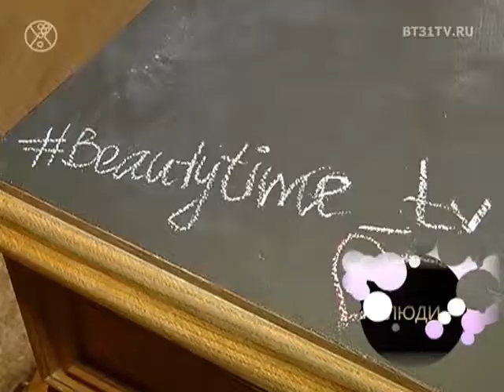День А.С.Пушкина в формате NC